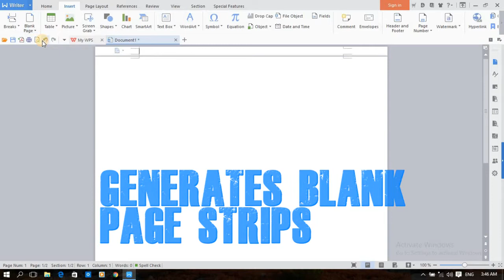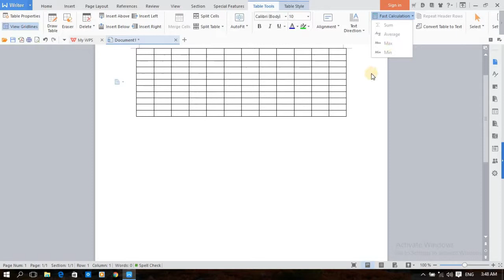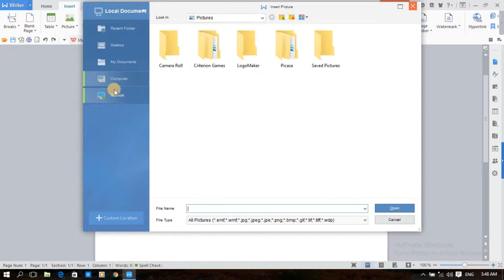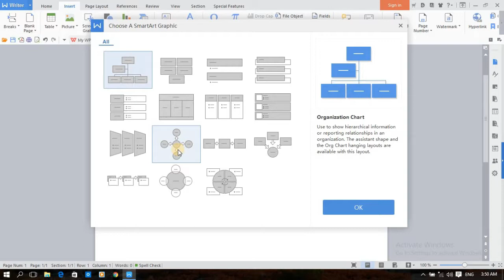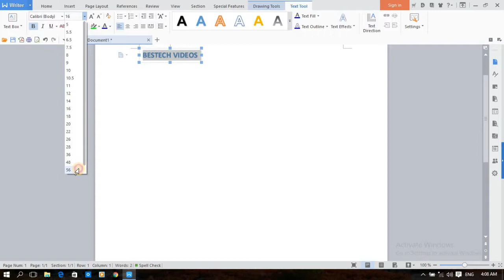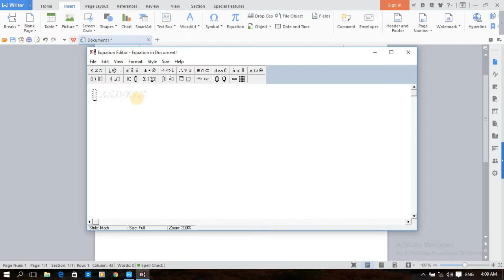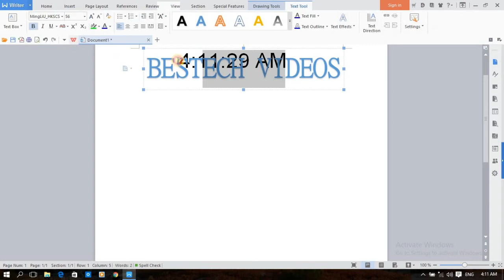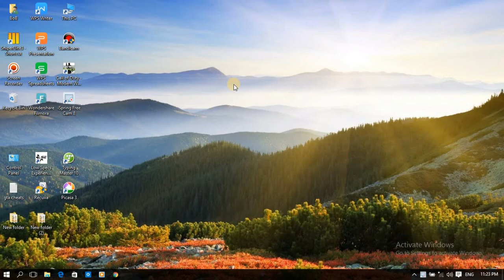Wps writer tutorial 3| wps basic tutorial| wps office learn basic| how to use wps office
Bestech videos start learning from basic of wps office